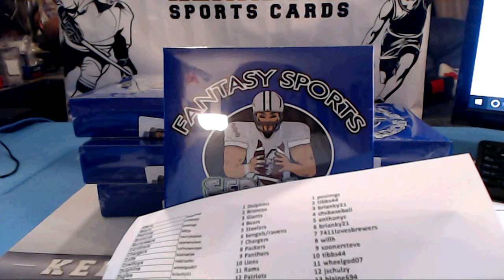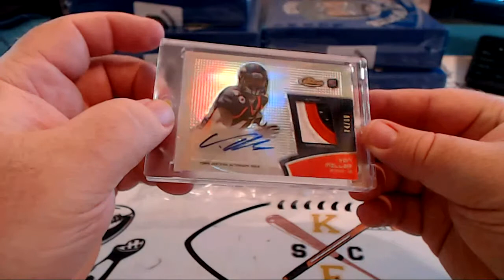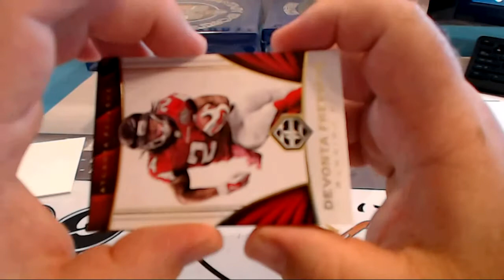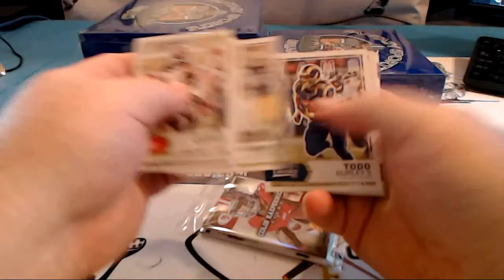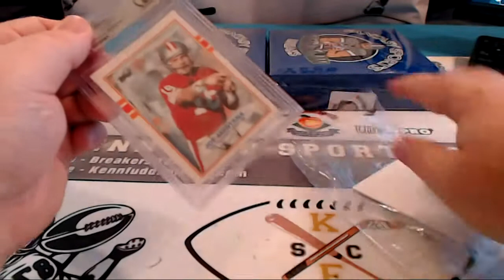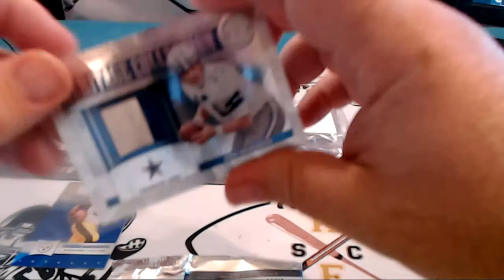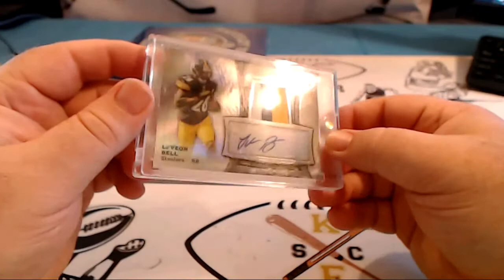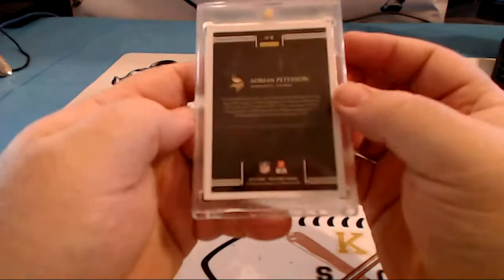fantasy fb 7 23 17